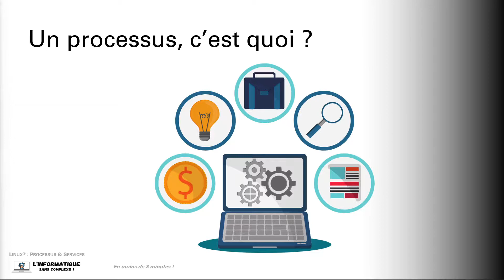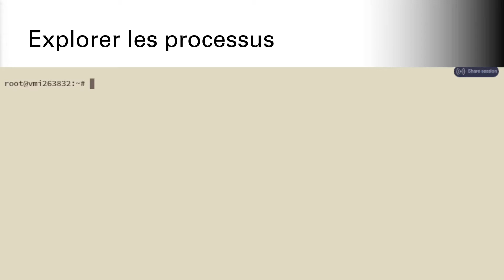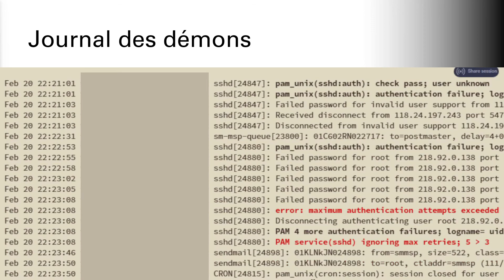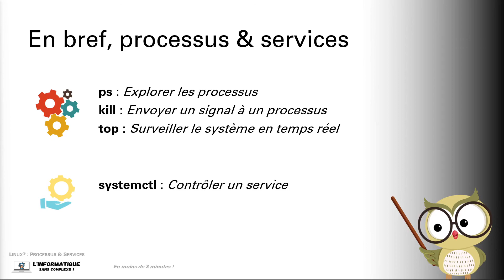Linux : Processus & Services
Comment son gérer les processus et les services sous Linux ?

00:00 Processus & Démons
00:19 Un processus, c'est quoi ?
00:58 ps, pstree
01:20 kill
01:44 top
02:08 Démons
02:22 systemctl
02:42 journalctl
03:00 En résumé